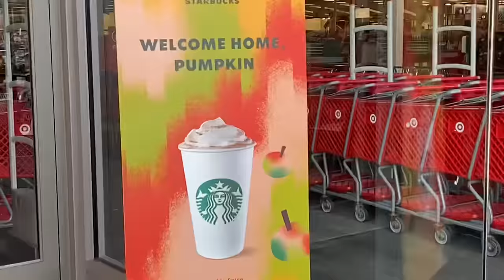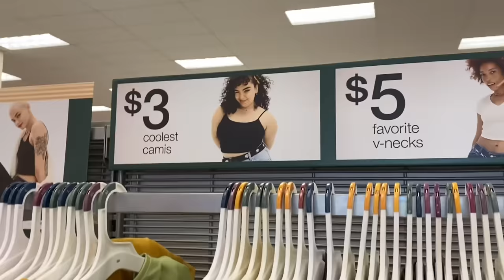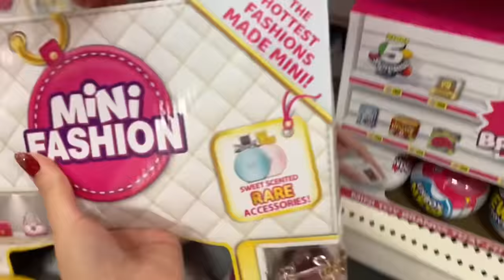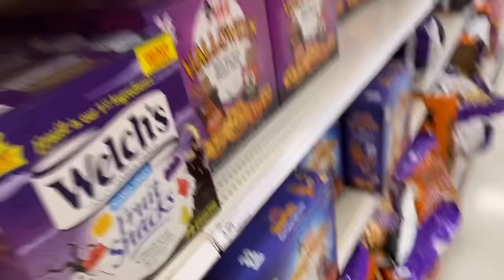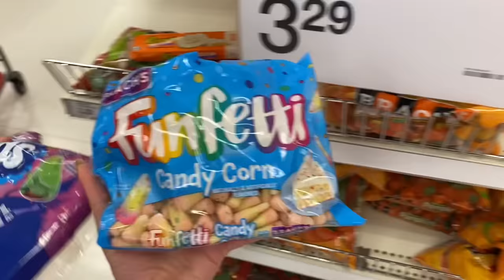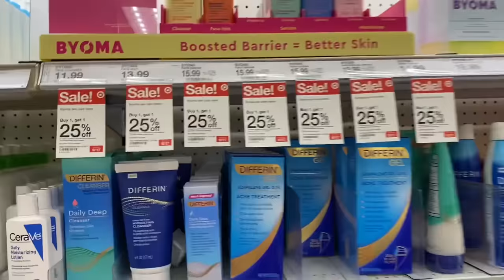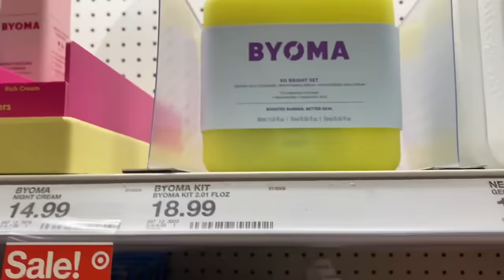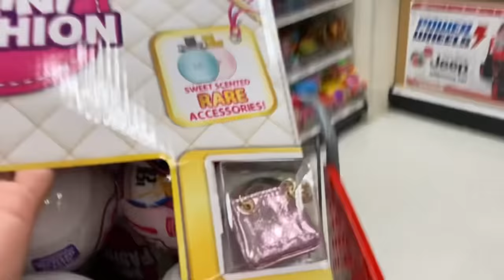MATERIAL GIRL 👠💵 VS CHEAPSKATE 🪙😬 TARGET SHOPPING CHALLENGE!